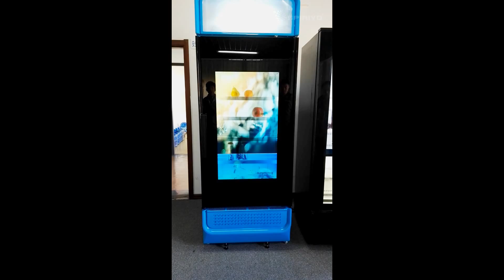新冷藏柜蓝色G Transparent LCD Screen,Transparent LCD fridge,Transparent LCD Showcase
44 inch transparent lcd screen fridge. Full screen video playing. Customized products are available.